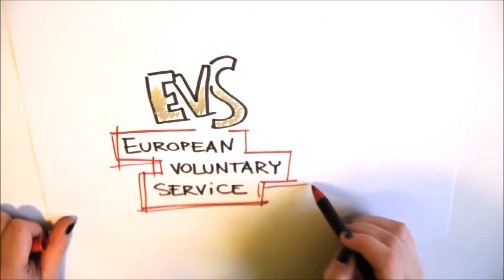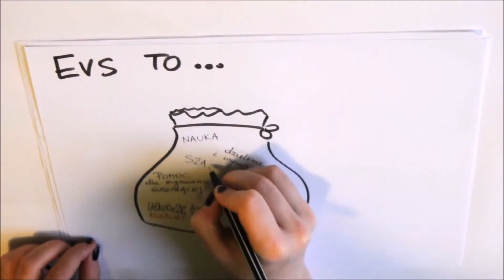Wolontariat Europejski - co to jest ?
Jak wyjechać na Wolontariat Europejski EVS ?
Słyszałeś kiedyś o Wolontariacie Europejskim EVS, ale nie do końca wiesz, co to jest? Chciałbyś wyjechać na EVS, ale nie wiesz od czego zacząć?

Obejrzyj i przekonaj się, dlaczego Wolontariat Europejski EVS to świetna okazja do rozwoju dla Ciebie!

Rekrutacja na projekty wspierane przez Europejski Korpus Solidarności realizowane przez Centrum Współpracy Młodzieży (2024):

cwm_stowarzyszenie